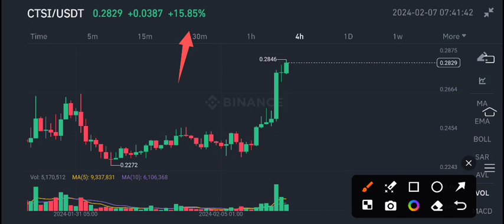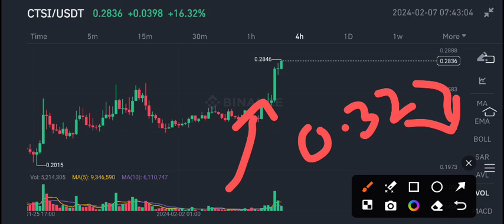Cartesi CTSI Price Today! CTSI Price Prediction! CTSI Coin News Today